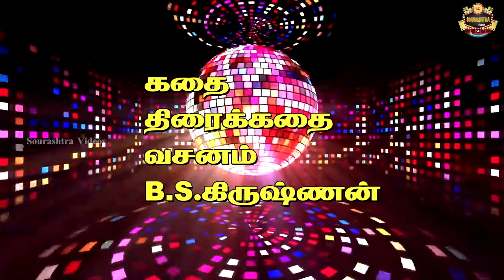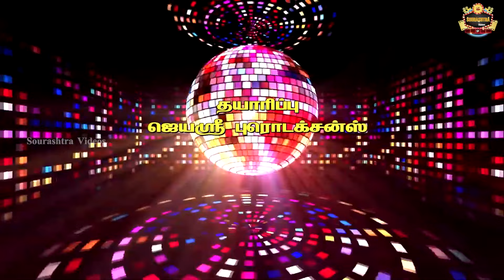"Gavarmentu Kaam" Sourashtra Shortfilm | Thokuluva Films | K.R. Jawahar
Thokuluva Films Presents
Production T.R.Kumaran
Co - Producer : T.K.Kishore

Cast :
B.S. Krishnan,
K.R. Jawahar,
Hamsa,
Baby JeyaSri.

Cinematography :
K.R. Jawahar,
B.K. Devi.

Editing :
JeyaSri Studio.

Story & Screenplay & Dialogue :
B.S. Krishnan.

Direction :
K.R. Jawahar

Sourashtra Video